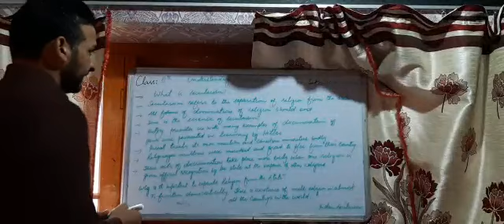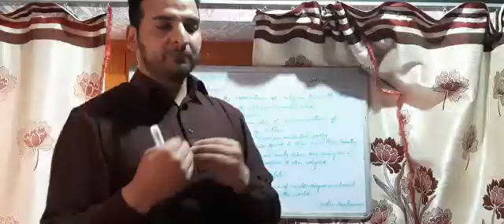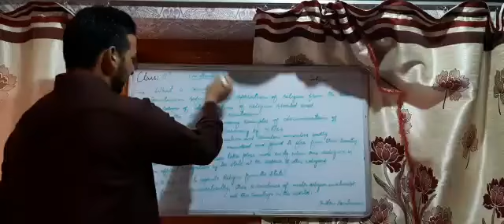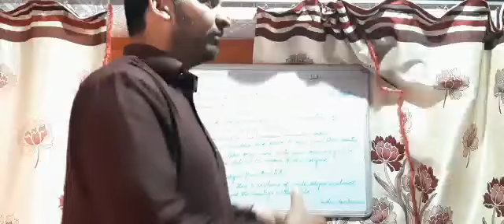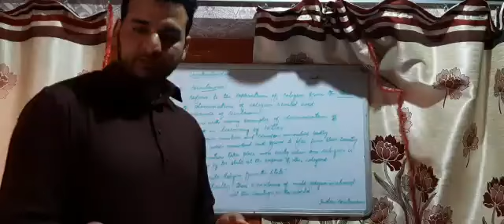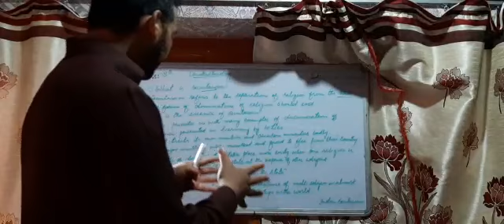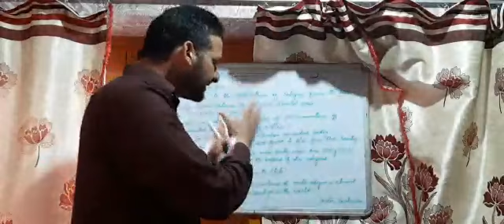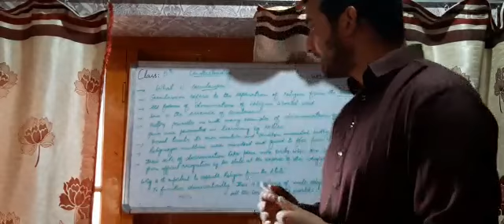CLASS 8 SOCIAL TOPIC UNDERSTANDING SECULARISM PART 1